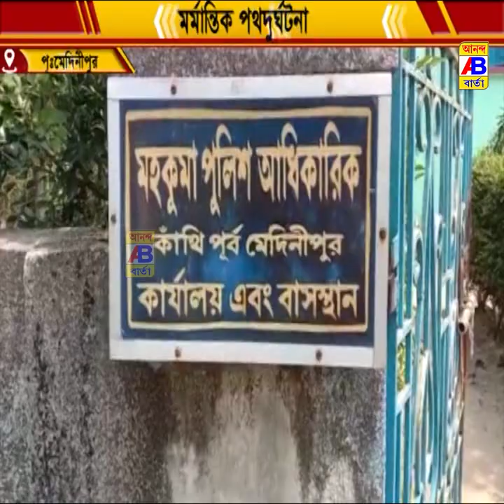ভয়াবহ দুর্ঘটনায় মৃত ৪